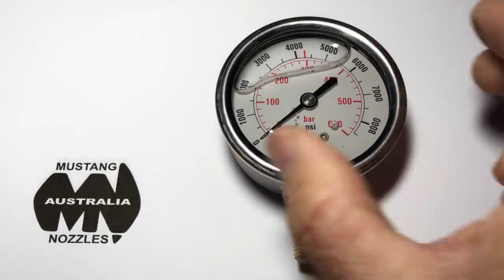Mustang Nozzles Pressure Gauge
Quality Pressure Gauge, rated to  8000psi with spike arrestor.
Stainless steel and brass construction.